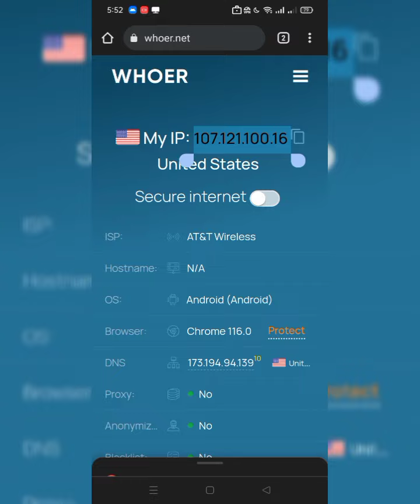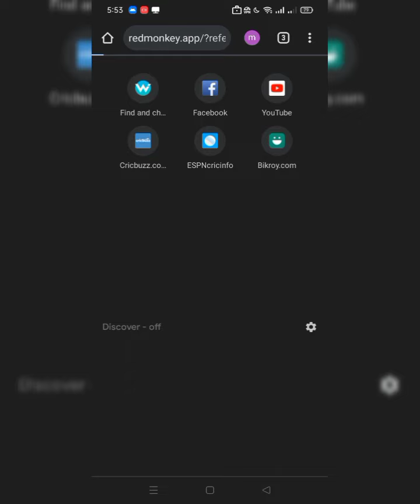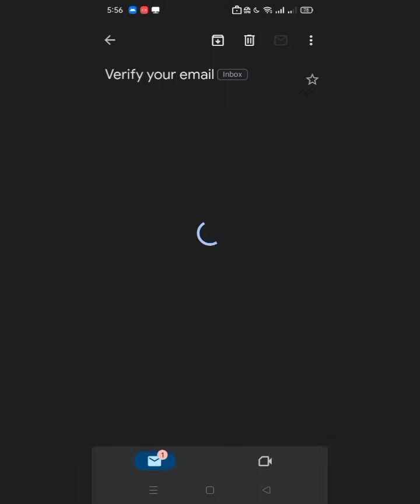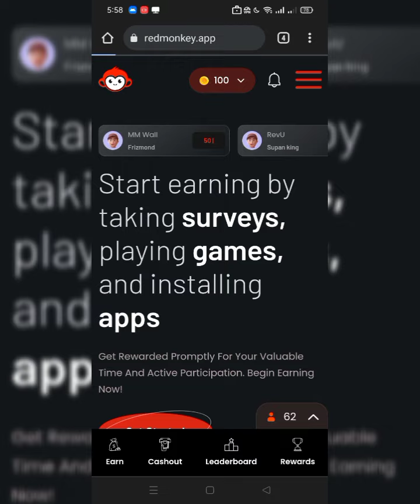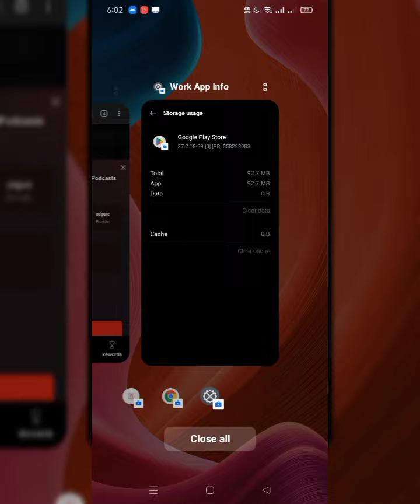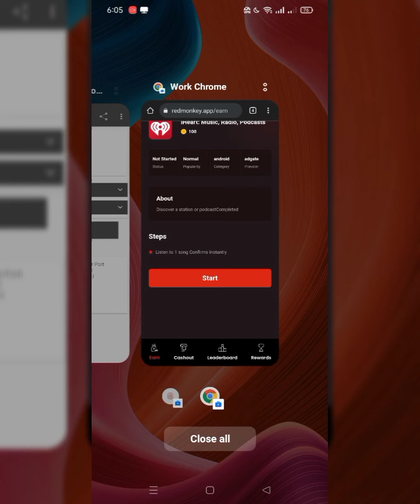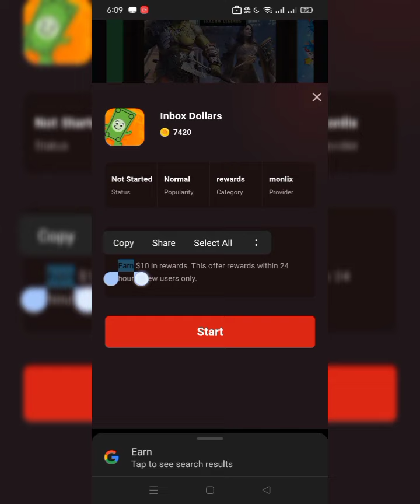Redmonkey Account Ban Problem Solve To Earn Money Faster USA UK সম্পূর্ণ কাজের ভিডিও